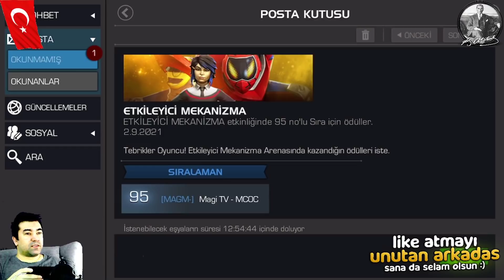BU 6 YILDIZA DÜNYA ÇILDIRDI - Yepyeni 6 yıldızımız - mcoc